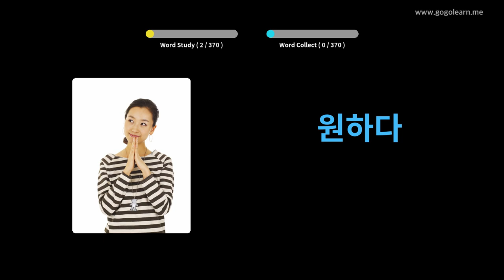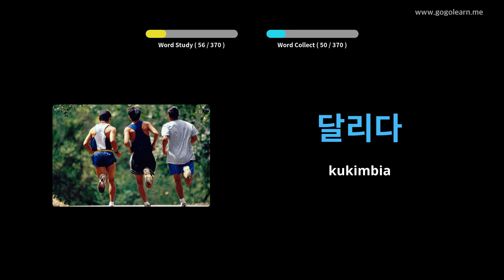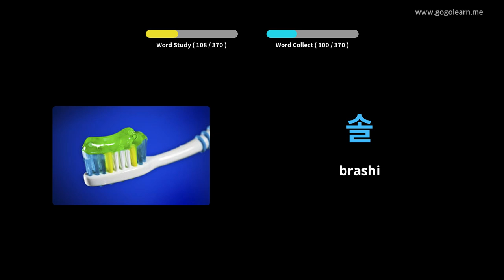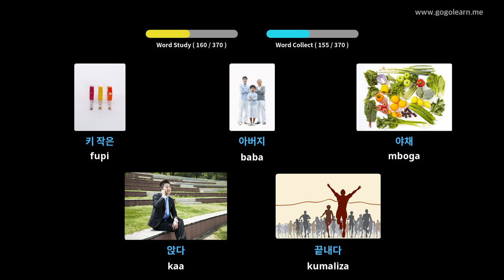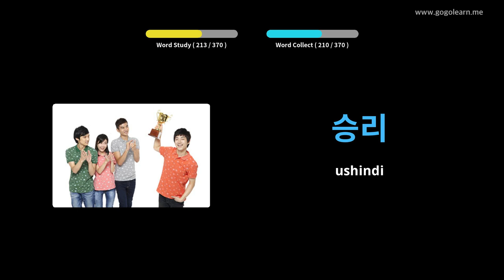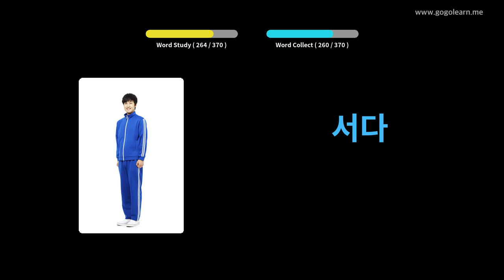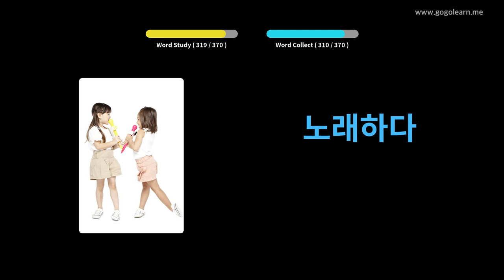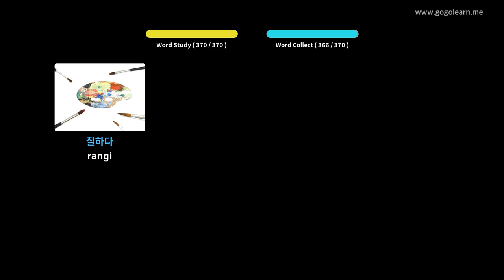Kikorea Msamiati Watoto wa Msingi | Golearn